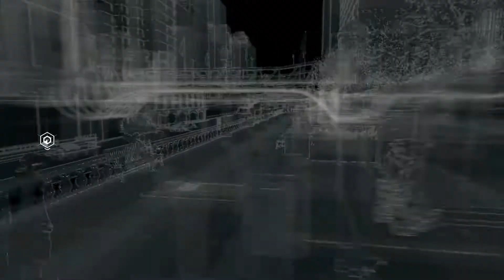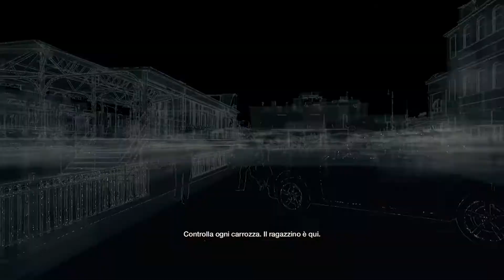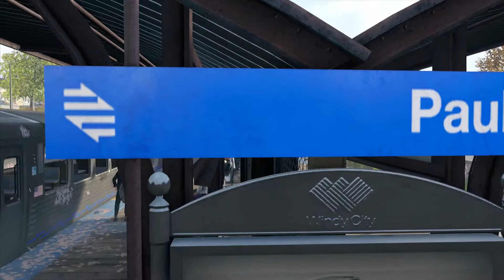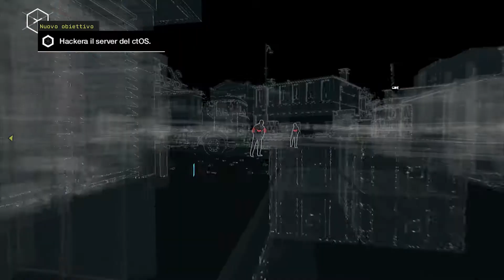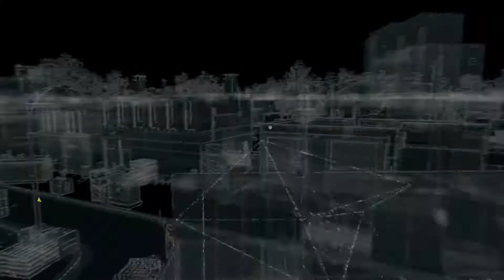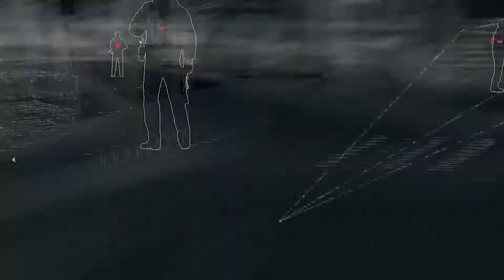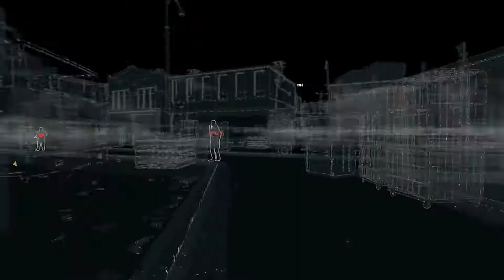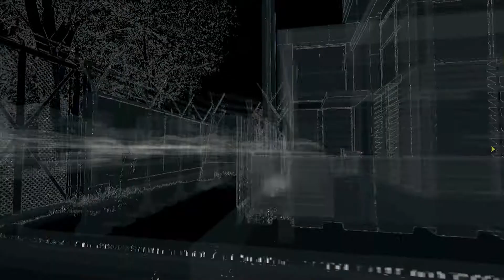Gameplay Watch Dogs // RESISTI PICCOLO [PS4 ITA #15]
La famiglia è una grossa vulnerabilità e il nostro Aiden lo scopre in questo gameplay: Damien si fa trovare inaspettatamente a casa della sorella, complicando di molto la situazione. Jacks, il ragazzo più piccolo, fortunatamente si è salvato scappando sul treno che dobbiamo raggiungere, evitando i nemici che ci attendono alla fermata. "Il ctOS registra ogni singolo momento e la gente non lo sa" è una delle frasi chiave che compongono la seconda parte di questo gameplay.

Watchdogs è un videogioco d'azione openworld, sviluppato da Ubisoft e rilasciato sul mercato il 27 Maggio 2014 per Microsoft Windows, Xbox360, Playstation 3, Xbox One, Playstation 4.

Il gameplay è stato registrato su Playstation 4 a 1080p.